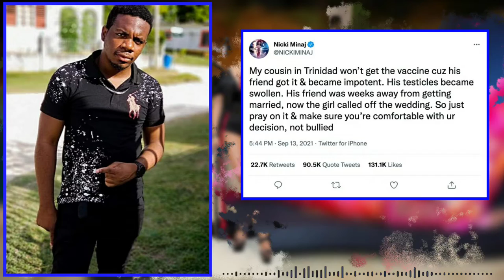Nicki Minaj Faces Backlash After Controversial Tweets Regarding the Vaccine | My Thoughts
Nicki Minaj made some controversial statements as it relates to why she hasn't been vaccinated (yet) and is now facing some backlash as a result of her reasoning behind this.